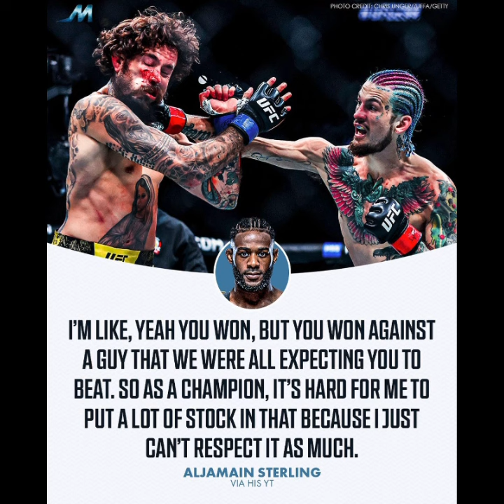Aljo continues hating on O’Malley, discredits Chito win